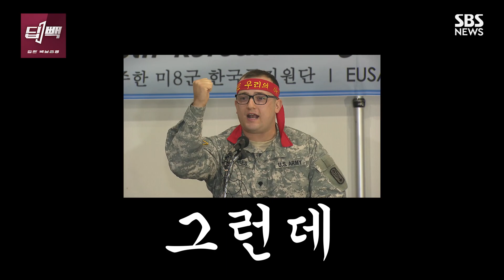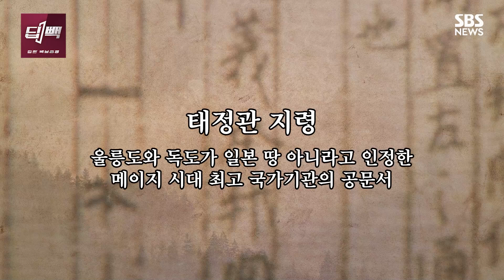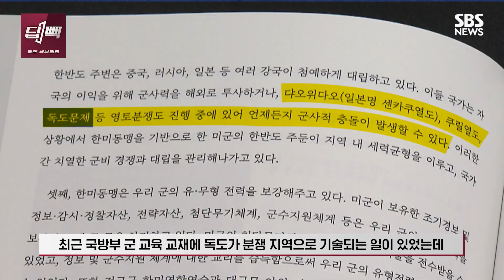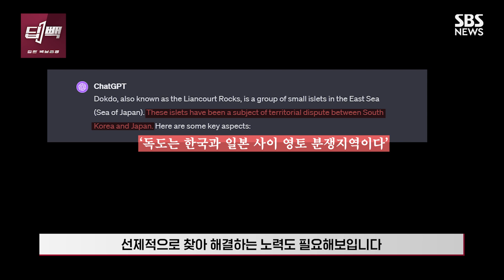또 은근슬쩍 독도 도발한 일본...분쟁지역 아닌데 자꾸 우기는 이유는? / SBS / 딥빽 / 지식뉴스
새해 첫날 강진이 발생했을 때 지진 특보에 독도를 포함시켰던 일본이 계속해서 독도 영유권 도발을 이어가고 있습니다. 최근 일본 학자들은 독도가 일본 땅이 아니라고 인정했던 일본 메이지시대 최고 국가기관의 공문서인 '태정관 지령'을 폄훼하는 연구에 착수한 것으로 드러났습니다. 자신들의 아킬레스 건이어서 침묵해왔던 자료를 이젠 대놓고 법적 효력을 폄훼하거나 부정하기 위해 공개적인 연구에 나선 겁니다.

다들 잘 아시다시피, 독도는 대한민국이 지배하고 있는, 역사적·지리적·국제법적으로 명백한 대한민국의 땅입니다. 그렇기 때문에 일본이 무력으로 독도를 빼앗으려 하지 않는 한 대한민국의 독도 영유권이 일본에 넘어갈 가능성은 없다고 해도 과언이 아닙니다. 그런데도 일본은 끊임없이 독도가 마치 영유권 분쟁이 있는 지역인 것처럼 상황을 왜곡하고 있습니다. 일본이 이렇게 국제 분쟁화를 시도하는 진짜 노림수는 무엇일까요? 그리고 우리는 이러한 일본의 전략에 어떻게 대응하는 게 현명한 방법일까요? 딥한 백브리핑을 전해드리는 '딥빽'에서 전문가들의 자문을 토대로 알아봤습니다.

취재·구성 : 김혜영 기자, 영상취재 : 김현상 기자, 영상편집 : 한만길 PD, CG : 성재은, 작가 : 김채현, 인턴 : 오소영, 이승주, 제작 : 디지털뉴스제작부